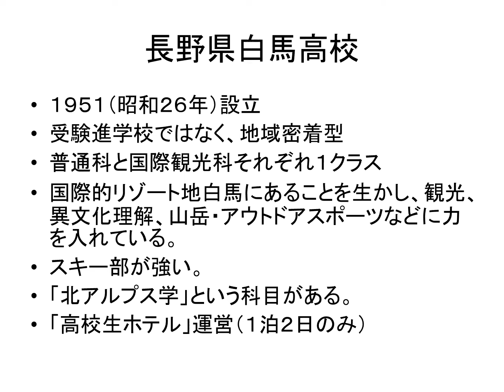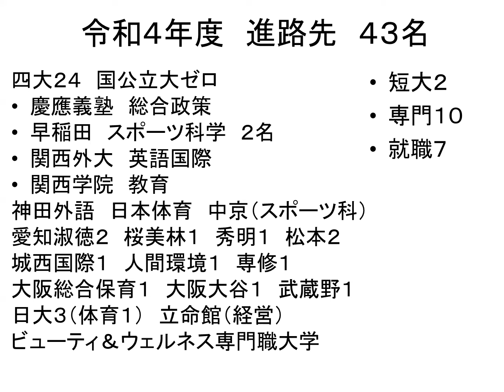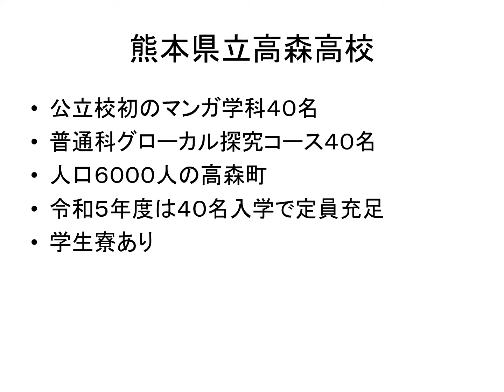世界的リゾート地の県立高校は生き残れるか